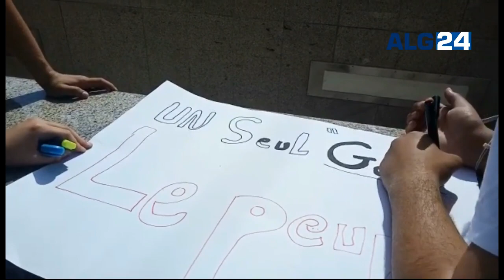Manifestation des étudiants à Alger